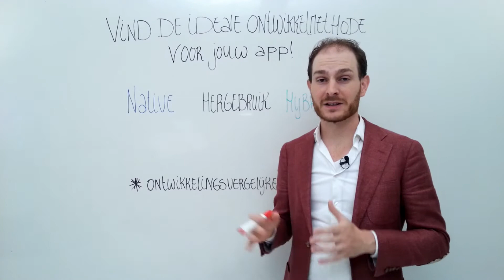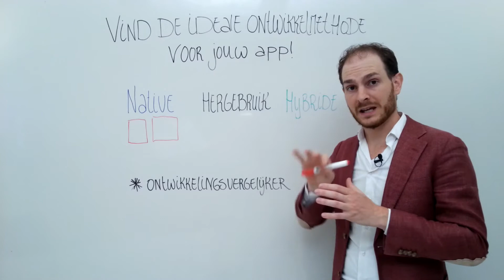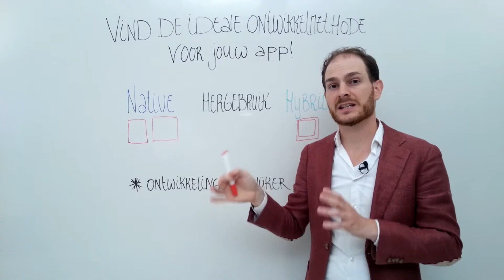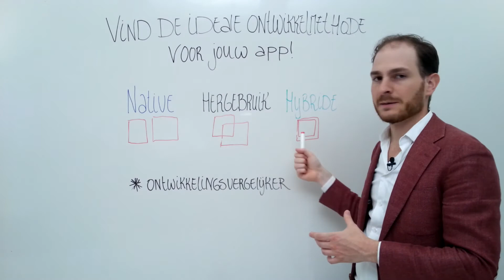Vind de ideale ontwikkelingsmethode voor jouw app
Hoe ziet de wereld van een app ontwikkelaar er eigenlijk uit? Welke technieken komt een app ontwikkelaar tegen? En welke ontwikkelingsmethode werkt het beste voor jouw app of bedrijfsapp?